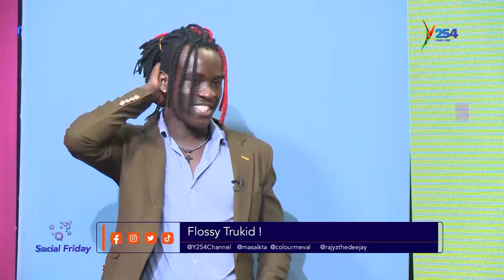Interview with Flossy Trukid !